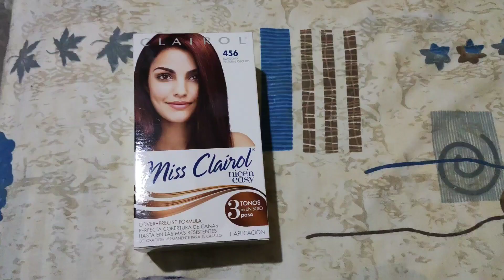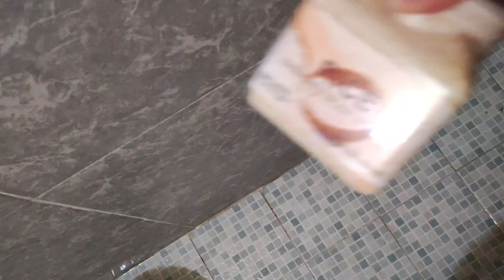🌸 Acompáñame a una boda 💍Tenango del Aire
Hola mi gente bonita, mi nombre es Adriana, soy de un bonito pueblo llamado Túxpan, en el hermoso estado de Guerrero.
Me gusta compartirte mi día a día real, si te gusta mi contenido te invito a que te suscribas y actives la campanita de notificación para que no te pierdas ningun videito y si no es mucho pedir dale LIKE y comenta 😉

Gracias por tu apoyo, chao, bye, adios 👋

Edit: Inshot & Movavi